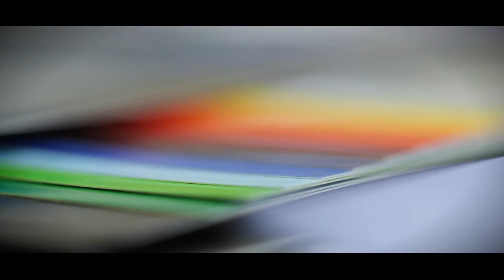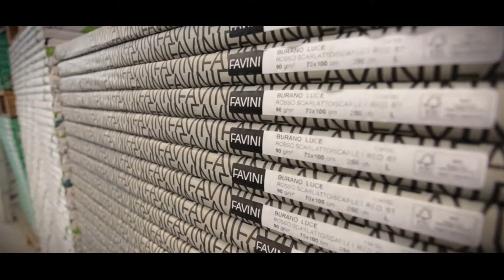SPOT VIDEO "ADISCART"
REGIA: GIUSEPPE DI BLASI
POST PRODUZIONE: DI BLASI PRODUCTIONS
AGENZIA: MO PHOTOAGENCY